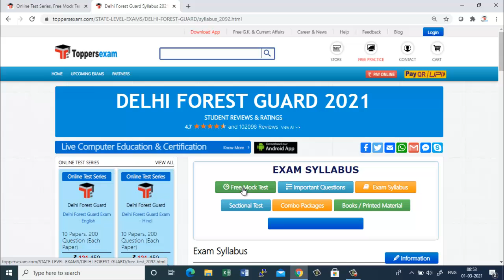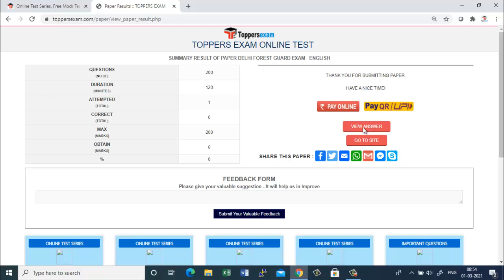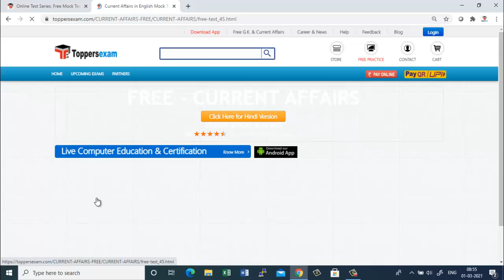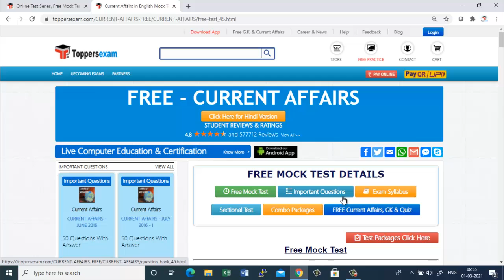MCQs for Delhi Forest Guard 2021 Exam Date, Free Mock Test, Printed Material, Important Questions